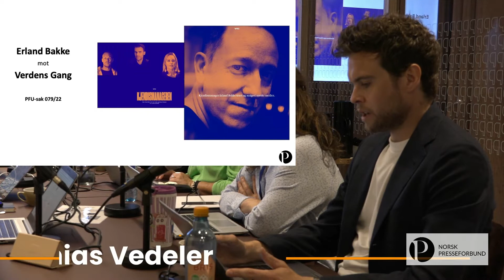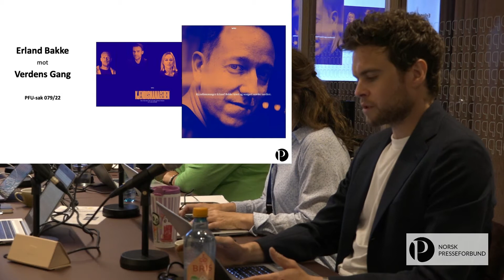1 Erland Bakke mot Verdens Gang PFU sak 079 22